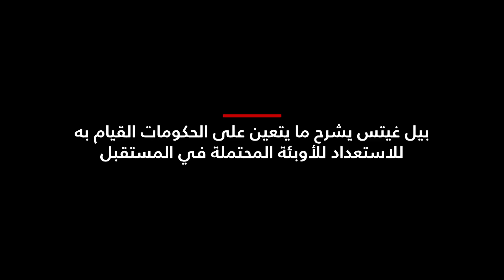بيل غيتس: قد تكون الأشهر الأربعة أو الستة القادمة أسوأ ما في الوباء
بيل غيتس يتحدث مع مذيع CNN، جيك تابر، حول استجابة الولايات المتحدة لوباء فيروس كورونا ويشرح ما يتعين على الحكومات القيام به للاستعداد للأوبئة المحتملة في المستقبل.

شاهد المزيد عبر موقعنا: